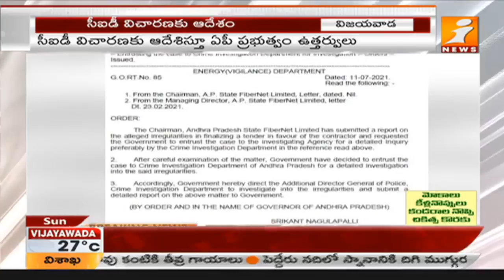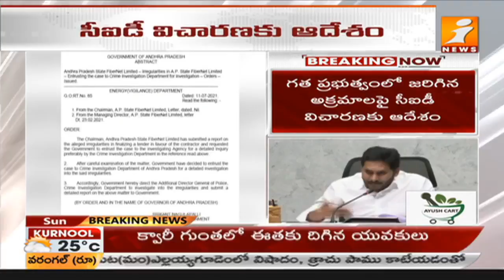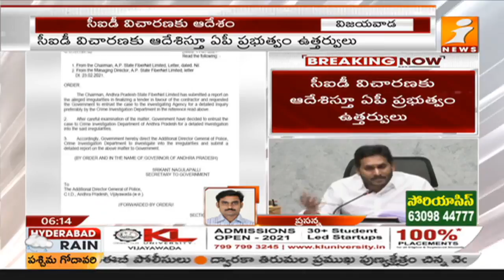ఫైబర్ నెట్ లో అవకతవకలపై సీఐడీ విచారణకు ఆదేశం | AP Fibernet Case Transfer to CID | iNews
AP Fibernet Case Transfer to CID